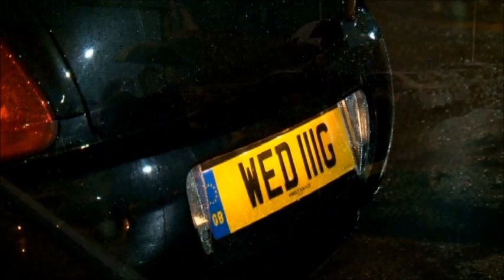Priyanka Shahid 1 1wmv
Hi Guys, Here is a Priyanka Chopra and Shahid Kapoor meet and greet. I have not cut any video out or edited any of the video. What it shows is everything was going well and then the stars decide they want to go, It also shows the event still carried on and Kunal Kohli is on the stage and the entertainment.